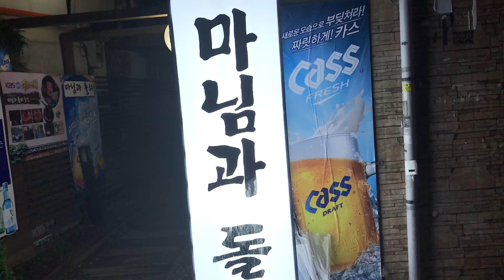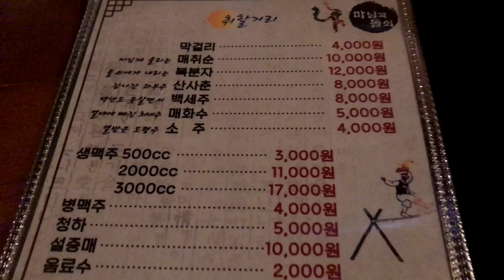마님과 돌쇠, 친구들 송년회 모임으로 들인 망년회 하기 좋은 주점 방문기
대학동기들 송년회로 갔던 집인데, 다양한 메뉴들이 많아서 좋은데, 맛은 뭐 보통이고, 분위기가 대학시절이 생각나네요~